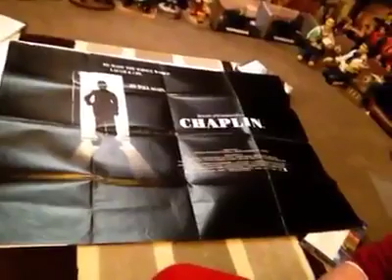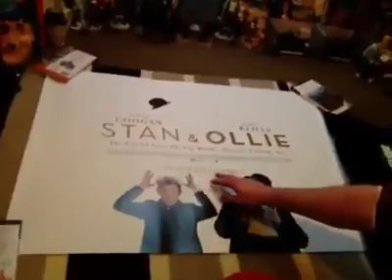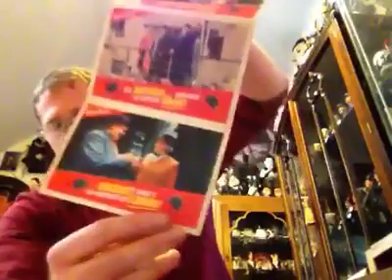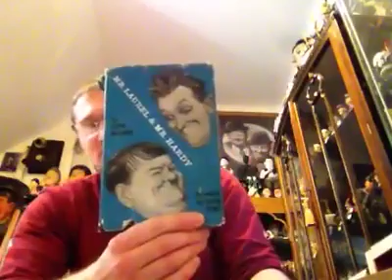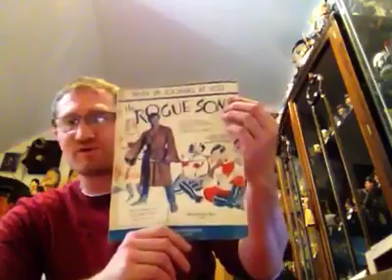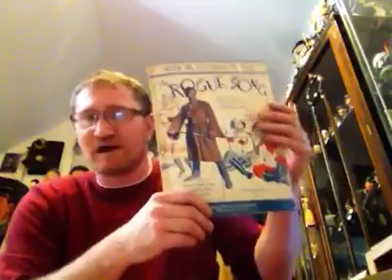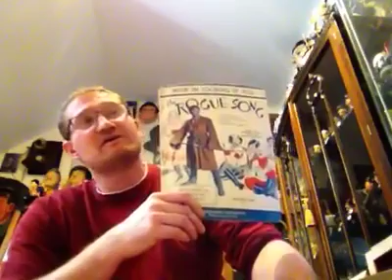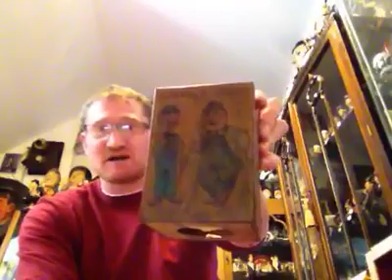Film posters , book , The Rogue Song music sheet and money music box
Laurel and Hardy and Chaplin collection